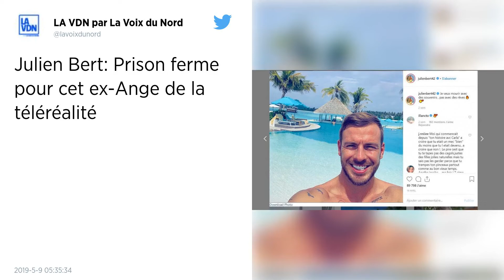Le candidat de téléréalité Julien Bert condamné à deux ans de prison pour trafic de drogues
Le candidat de téléréalité Julien Bert, actuellement au casting de l’émission « Les Marseillais : Asian Tour » sur W9, a été condamné à deux ans de prison, dont six mois avec sursis, pour trafic de stupéfiants. Le jeune homme comparaissait pour avoir transporté des bagages remplis de drogue à l’aéroport de Punta Cana, en République Dominicaine, en 2014. Des faits qu’il a toujours niés.

Julien Bert, ancien candidat de l’émission Les Anges de la téléréalité, a été condamné à deux ans de prison dans une affaire de trafic de stupéfiants, rapporte Le Progrès. Le jeune homme était jugé pour avoir transporté des valises remplies de drogues à l’aéroport de Punta Cana (République dominicaine), en octobre 2014.

Julien Bert avait été arrêté en 2015 par la Brigade des stupéfiants à Saint-Etienne. Le jeune homme, qui nie les faits, a été jugé le 3 avril dernier pour « détention, importation de drogue et association de malfaiteurs ». Le jugement avait été mis en délibéré.

Ce mardi 7 mai, le tribunal correctionnel de Paris l’a finalement condamné à deux ans de prison, dont six mois avec sursis et 20 000 euros d’amende.